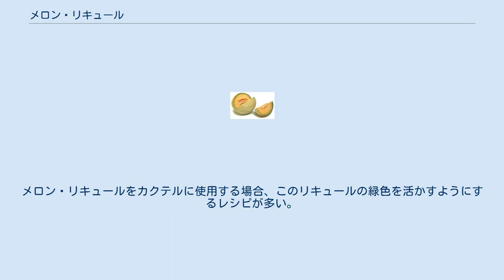メロン・リキュール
メロン・リキュールは、メロンを原材料としたリキュールである。
主な生産国は日本とオランダ。
おおよそアルコール度数は17 - 23度、エキス分は14 - 45%。
 初めてメロン・リキュールが作られたのは1964年である。
日本のサントリー（初代法人。現・サントリーホールディングス）が発売したヘルメス・メロン・リキュールが世界初の製品とされている。
メロン・リキュールは1971年に、日本では初めて行われた国際バーテンダー協会による世界大会の際に多くのバーテンダーに認知されるようになり、世界的に広く愛飲されることとなった。
 その後、1978年にサントリー酒類（初代法人。現・サントリースピリッツ）がミドリ・メロン・リキュールを発売。
これは従来品に残るウリ科独特の野菜臭を低減した完成度の高いリキュールであり、日本を代表する銘酒の一つとして各国に広まった。
現在では約30カ国に輸出されている。
 製菓用には専門メーカーのドーバー社が着色料使用・不使用の両タイプを製造・販売している。
 マスクメロン ハニーデューメロン いずれもマスクメロンやハニーデューメロンを原材料としており、その甘み、色彩を意識した作りとなっている。
メロン・リキュールをカクテルに使用する場合、このリキュールの緑色を活かすようにするレシピが多い。
 セックス・オン・ザ・ビーチ これらの他にも香りづけ、色づけとしてさまざまなカクテルに添加され、レシピのバリエーションを豊かなものにしている。